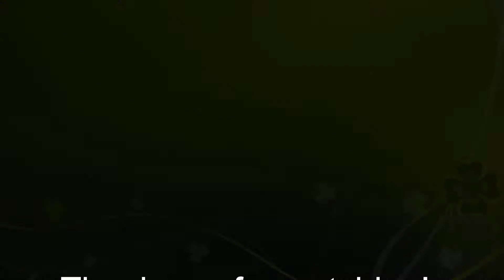Family Fun on a Sunny Day at Meadowdale Beach, Stuck Up Rocks - តើនរណាអាចតំរៀបថ្មបានខ្ពស់ជាងគេ?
Resting after a 2.5 miles walking at Meadowdale Beach on a Sunny day.  Fall 2018

ភាពសប្បាយរីករាយក្នុងគ្រួសារនៅថ្ងៃឈប់សម្រាក។